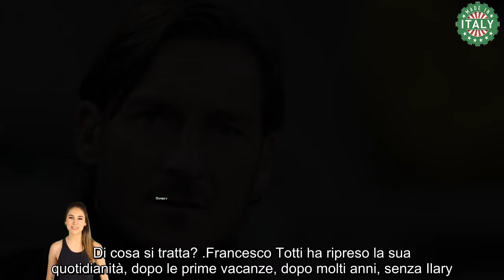Francesco Totti non si nasconde più “A dire la verità…”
Francesco Totti ha avuto modo di fare due chiacchiere in diretta con Simona Ventura e ha risposto ad alcune domande stupendo i suoi ammiratori.

La Ventura ha condotto ieri sera, 7 Settembre, La Partita del Cuore dove era presente anche il Capitano. La conduttrice ha preso la palla al balzo per porre alcune domande al calciatore.